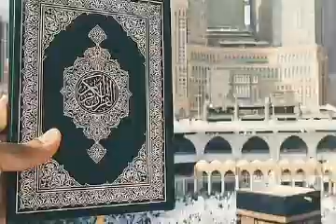Part-2 Tawbah Is a Journey from Allaah Anger to his Grace by Sister || Aiasha Amir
التوبہ
Tawbah is a journey from Allah’s anger to His grace